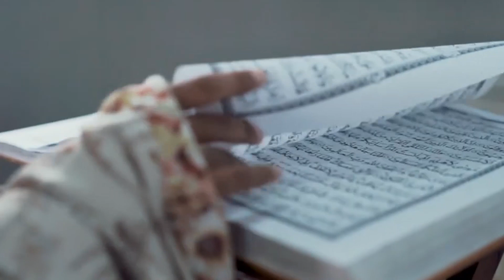HEIDY ACMI - DUNIA SEMENTARA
Lagu Religi SMP FK Bina Muda